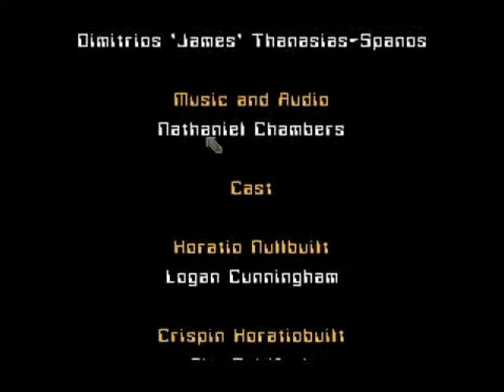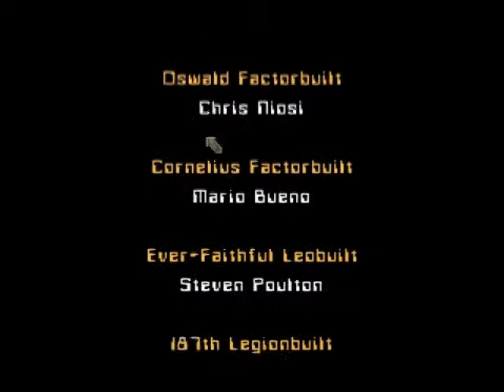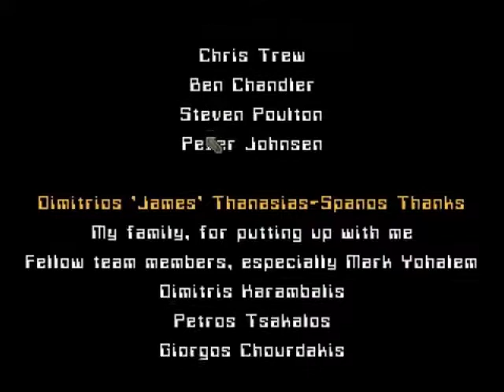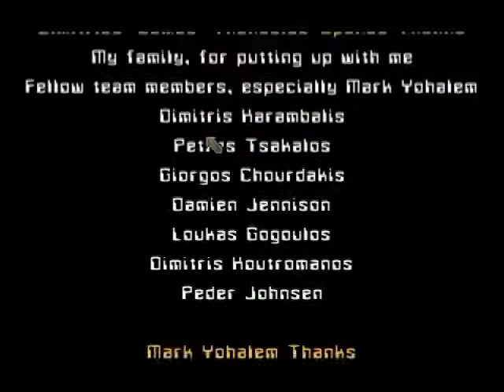Primordia Part 8: End of Line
The end!

And a little talk of things to come.